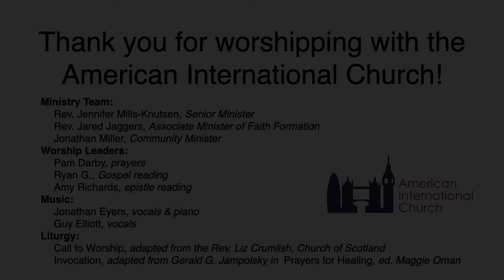Sunday Morning Worship – 7 February 2021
As we continue to worship online only, join us for worship today.
Pastor Jared brings our message as we continue the sermon series on "Salt & Light." And don't miss some gorgeous music that you may recognize from the West End from Jono & Guy.

Beneficiary: American Church in London Inc
Sort Code: 40-05-16
Account Number: 81651498

CCLI: 1015275